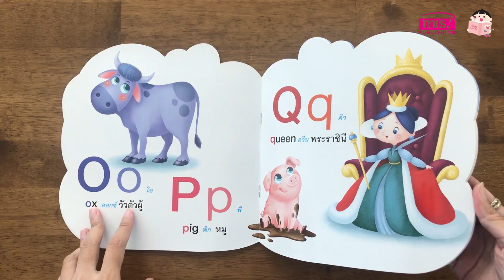บ.ก. ขอรีวิว | หนูชอบอ่าน ABC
✅ หนังสือรูปทรงโค้งมน ภาพสีสันสดใสเหมาะแก่การเรียนรู้ตัวอักษรภาษาอังกฤษ A-Z

✅ ตัวอักษรขนาดใหญ่ชัดเจน ใช้กระดาษอย่างดี เคลือบเงาทั้งเล่ม ไม่ฉีกขาดง่าย

✅ ทำให้เด็กๆ สามารถจดจำตัวอักษรและคำศัพท์

✅ พร้อมเชื่อมโยงภาพกับคำศัพท์แต่ละคำได้อย่างถูกต้อง